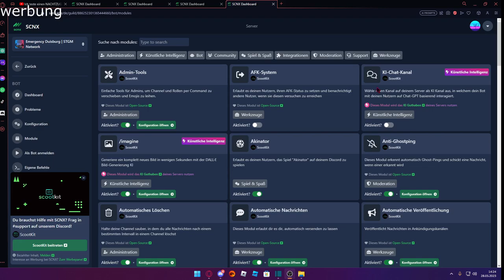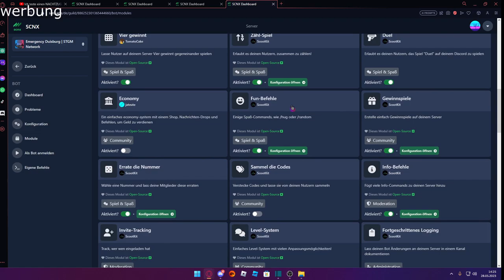Ich lösche 999.999.999 Feuer in Hamburg - Roblox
➥Heute spielen wir Emergency Hamburg

➖ Werbung ➖

➖ Spiel  ➖
► Das Spiel was ich im Video Spiele!

➖ Mein Equipment ➖

➖ Hashtags➖